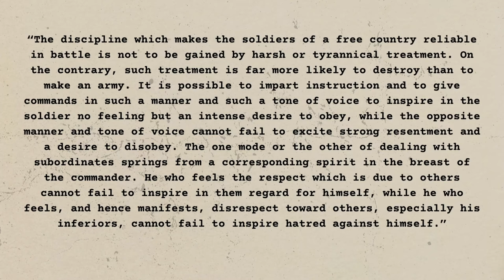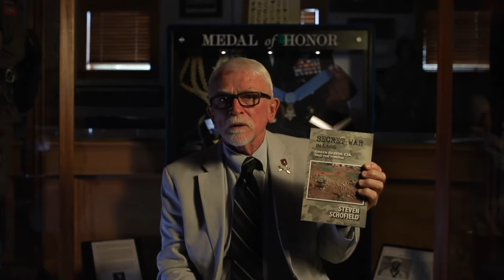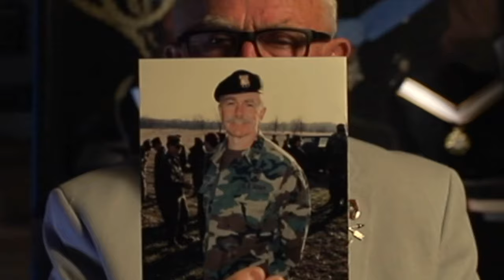Major Steven Schofield, United States Army, Retired.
Initially started in 2000, the Veterans History Project aims to collect, preserve, and make accessible the personal accounts of the United States military veterans and Gold Star Families so that future generations may hear directly from the veterans and better understand their service. Researchers, scholars, and educators rely upon VHP collections as a primary source. The oral histories, photographs, manuscripts, and other original materials supplement historical texts and valued cultural resources.

Veterans from all branches and ranks of the United States military who served in World War I through the more recent conflicts are eligible to participate. Congressman Steube understands the importance of hearing from veterans about their service and how critical this is to preserve our country's history and understand the realities of war and service.

This is Steven's story.

If you live in Florida's 17th congressional district, please to participate.